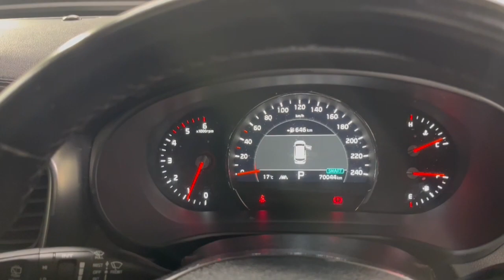2019 Kia Sorento Ryde, Sydney, New South Wales, Top Ryde, Australia 286506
Used 2019 Kia Sorento  available in Ryde, New South Wales at North Shore Mitsubishi.

Huntermotive
603 Victoria Road